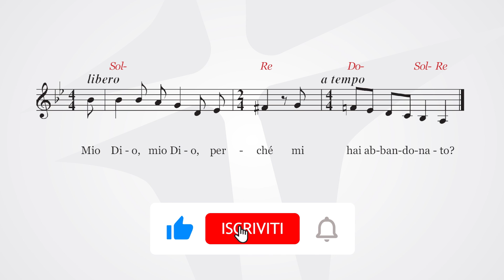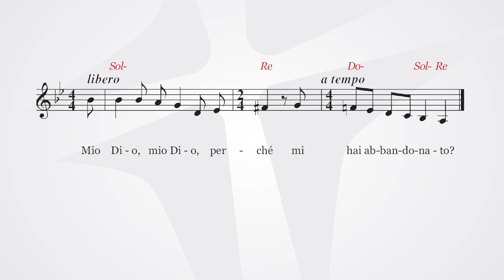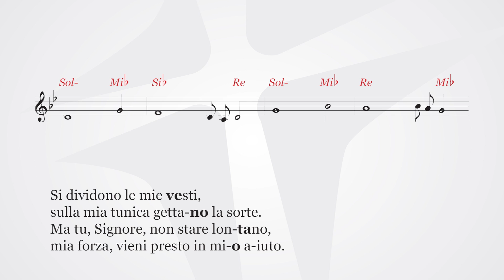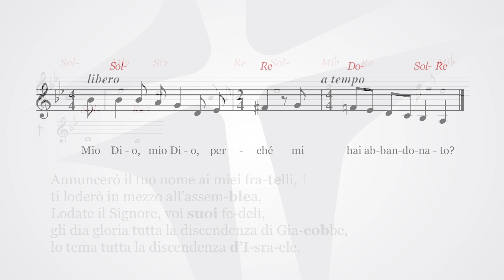Mio Dio, mio Dio, perché mi hai abbandonato? | Salmo 21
Mio Dio, mio Dio, perché mi hai abbandonato?

Si fanno beffe di me quelli che mi vedono,
storcono le labbra, scuotono il capo:
«Si rivolga al Signore; lui lo liberi,
lo porti in salvo, se davvero lo ama!».

Un branco di cani mi circonda,
mi accerchia una banda di malfattori;
hanno scavato le mie mani e i miei piedi.
Posso contare tutte le mie ossa.

Si dividono le mie vesti,
sulla mia tunica gettano la sorte.
Ma tu, Signore, non stare lontano,
mia forza, vieni presto in mio aiuto.

Annuncerò il tuo nome ai miei fratelli,
ti loderò in mezzo all’assemblea.
Lodate il Signore, voi suoi fedeli,
gli dia gloria tutta la discendenza di Giacobbe,

lo tema tutta la discendenza d’Israele.